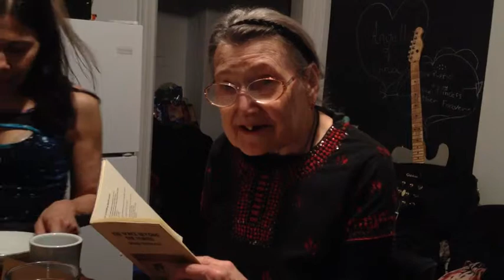The Light Beyond The Forrest * Poetry from Gina's Mom on Thanksgiving Day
another Bicycle Joe® Lo-Fi Sound and Vision® HOMIE video
Please Share but PLEASE ALWAYS credit like tag Bicycle Joe

A good friend of mine invited me over for dinner on Thanksgiving and we all had a wonderful time. Our Hostesses Mom, Mindy Rinkewich is, a published Poet with several published works. She favored us by reading from here first book from 1992.

Bicycle Joe® has been Pedaling his Ass around NYC to see and hear great Musicians, Bands, Poets and Performance Artists and recording them Live in genuine Lo-Fi Sound and Vision®

Lots of New Music and Poetry to come

All lyrics and music remains the intellectual property of the original artists, performers, composers, lyricists, musicians and writers and all rights are reserved for them into perpetuity and shall remain their intellectual property over any other agreements imposed by YouTube, Google, Facebook, their Parent companies and their subsidiaries for using their forums and releasing said artists work here Dec1st 2014